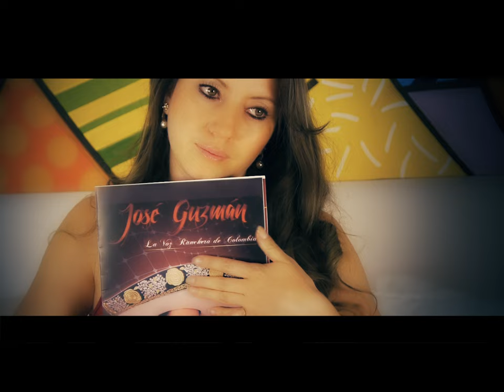Me vas a extrañar JOSE GUZMAN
DIRECCION :    Yuber Delgado
REALIZACION: STUDIO 35 soluciones audiovisuales
EDICION Y POSTPRODUCCION: Cristian Perilla Silva